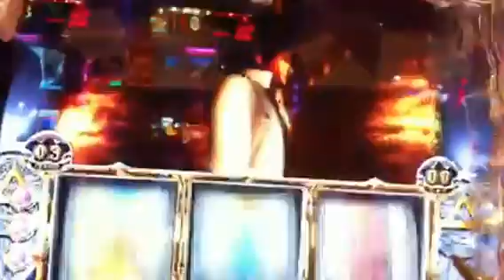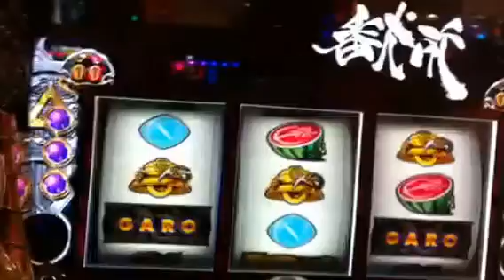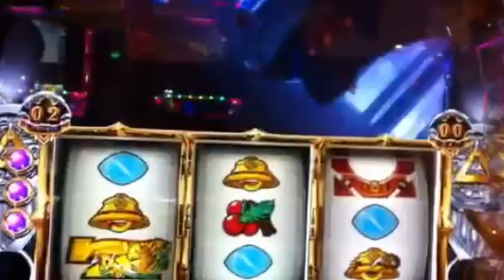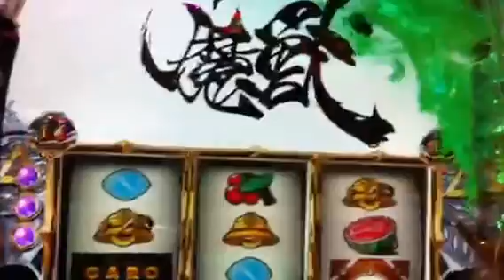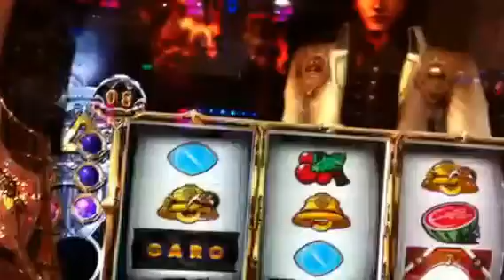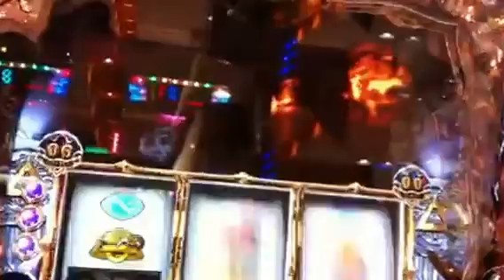【落胆↓】牙狼で勝てない人へ(´・ω・｀)ｼｮﾎﾞｰﾝ【SLOT 牙狼-ガロ-】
【SLOT 牙狼-GARO-】 パチスロ ガロ
スロット5号機 (爆裂パチンコ機「牙狼」がパチスロとなって登場)
・牙狼ビッグ : 約300枚
・魔戒ボーナス : 約100枚
牙狼ラッシュへの突入は、通常の場合「呀チャンス」を経由してからの突入(直撃牙狼ラッシュ有)
★最もアツい連続演出は「タウロス撃破演出」→
この演出が発生した時点で、超高確率でボーナス or ARTに当選。
また、「レギュレイス撃破演出」・「魔戒樹撃破演出」もかなり期待できる演出となっています☆
★激アツ演出「魔導刻チャンス」→
SLOT牙狼には、ボーナス／ART期待度約30%を誇るゲキアツのチャンス演出「魔導刻チャンス」が存在。最終的にカウントがゼロになればフリーズが発生し、ボーナス or ARTが確定☆
★【ART継続＆ゲーム数上乗せが確定する「陰我消滅モード」】→
陰我消滅モードは、ART「牙狼ラッシュ」の継続＋ARTゲーム数の上乗せが確定する上位ART。最大で＋500Gの上乗せアリ!!
★【ARTゲーム数上乗せゾーン「疾走モード」】→
疾走モードとは、毎ゲーム高確率でARTゲーム数上乗せが発生する上乗せゾーン。
1Gあたりの最大上乗せゲーム数は＋500G!!

パチスロ　スロット　パチンコ　ギャンブラー必見!!　((╬ಠิ益ಠิ))
フリーズ、プレミア演出、神動画、エピソード演出、実践、ラッシュ、激アツ衝撃の瞬間!!ｷﾀ━(ﾟ∀ﾟ)━!
スペック攻略解析実践動画を定期的に配信しておりマス♪　(つ∀-)
他にも万枚OVER動画をご紹介☆この動画をご覧の皆様からのコメント、評価お願いしマス☆ ( ´∀｀)bｸﾞｯ!

Thanks XD

◎必勝!! 操作カンタンスロッターにオススメの「子役カウンター」プレミアム
【下記よりお買い求め可能 一部完売　お早目に】

※悪用厳禁　盗撮、痴漢は犯罪です

■肉食系男子必見!! まさに強欲ボーナス!! 男ならガッツリ飲み会に用意してビックリさせよう